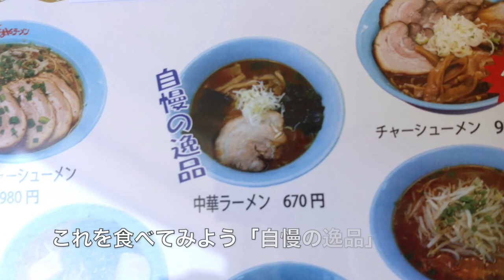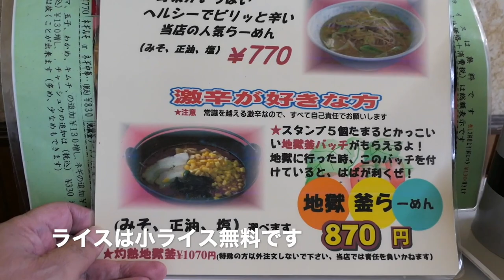くるまやラーメンほぼ全メニュー紹介 ④ 【完全オリジナルラーメン】＃782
中華・カレーラーメン・たいわん・君津店オリジナル北のらーめんを紹介します、一旦終了しますが、全メニュー完食を目指します。